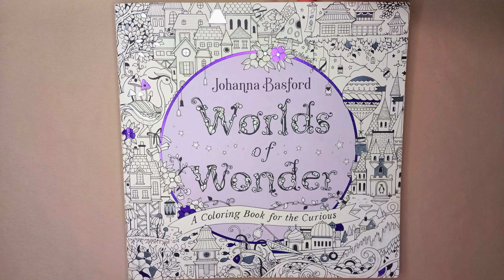Hot air Balloon Ticket - Color Along - Prismacolor Pencils (Worlds of Wonder by Johanna Basford)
Quick color along on how I colored the hot air balloon ticket in Worlds of Wonder. Hope you enjoy!

Materials:
-Book: Worlds of Wonder by Johanna Basford
-Pencils: Prismacolor Pencils 72ct.
-Sakura White Gel Pen: 0.8